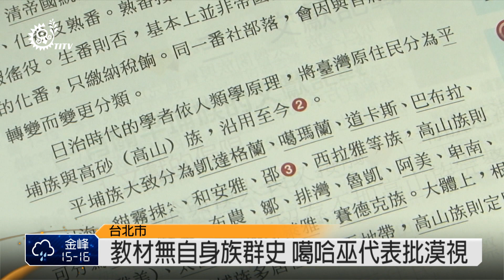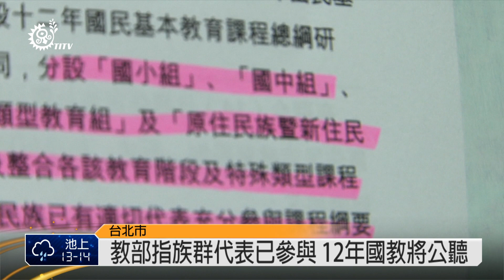原團嗆教部 拒同化教育 爭課綱制定權 2014-02-15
教育部微調高中歷史課綱爭議還未停歇，14日一早20多位原住民族團體代表冒著寒風細雨，到教育部嗆聲，要求教育部終結殖民同化教育思維，還給原住民族制定課綱的權利，並且建構符合原住民族的教育體制。

出席的噶哈巫族代表也認為，整個平埔族群在荷蘭統治時期或明鄭時期也扮演重要的角色，然而現今教育政策對於原住民後代的教育卻忽視，讓族群身份模糊不清，甚至被扭曲，也無法在課本上讀到屬於自己的歷史。

不管課綱怎麼改，但目前的教科書提到原住民族依舊是簡單帶過，對此教育部發出新聞稿，表示在課程研發階段，原住民族已有適切代表充分參與課程綱要研議，且表達多元文化意見，未來12年國教總綱也即將召開公聽會，一旦意見經過充分討論就有可能被納入課綱內容。